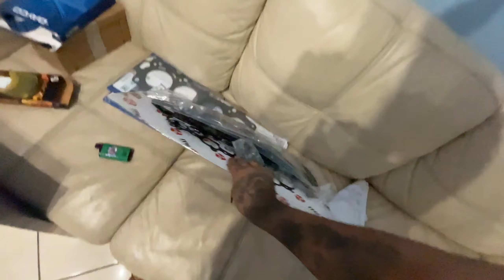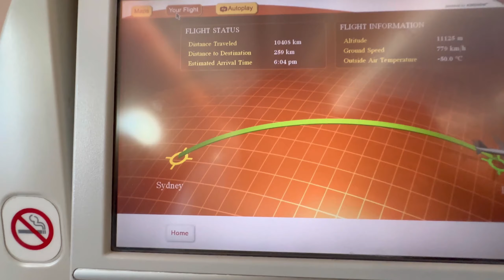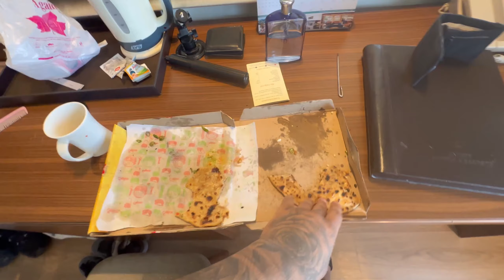LEAVING AUSTRALIA 😭FOREVER?💔|| GULABSINGHVLOGS